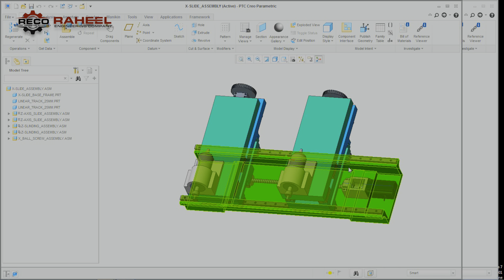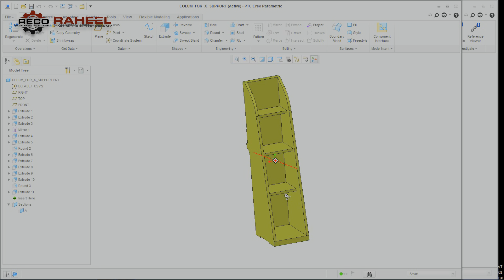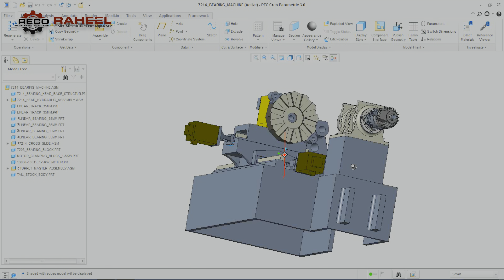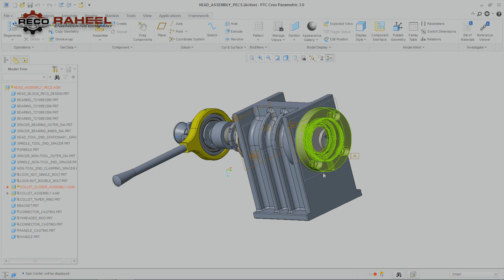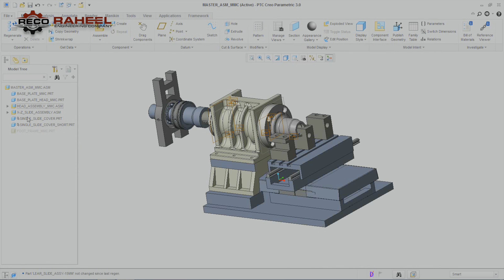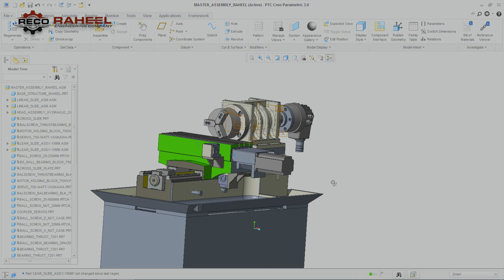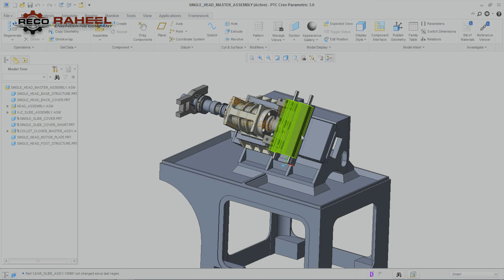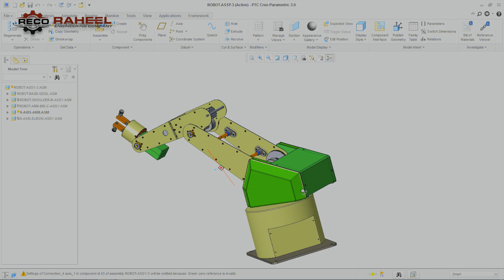CNC Lathe, Milling and Robot Designs by Reco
you can see different design like
cnc lathe design
cnc milling design
cnc drilling horizontal design
cnc drilling vertical design
cnc Lathe head design with hydralulic chuck
cnc small lathe design
cnc large lathe with turret
industrial robot design
cnc double head design
5c collet chuck design

chapters
00:00 double head cnc milling
02:28  collet closer mechanism
02:47 horizontal cnc drilling SPM
03:07 large cnc lathe hydraulic chuck & turret
05:35 small lathe head with 3 jaw hydraulic chuck
06:41 collet head design
07:20 mini cnc gang type lathe
08:42 double head cnc lathe SPM
09:26 double collet head lathe SPM
10:25 small cnc lathe with 3 jaw hydraulic chuck
12:57 mini cnc lathe gang type inclinde bed
13:57 industrial robot for pick & place